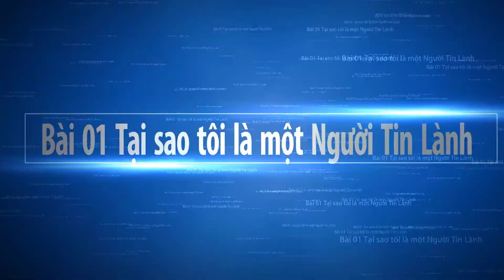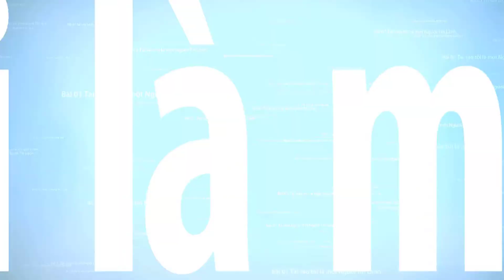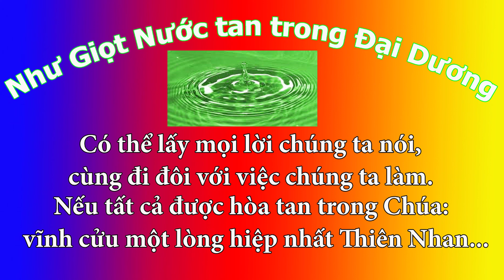Bài 01 Tại sao tôi là Người Tin Lành đã kiên nhẫn đi tìm Chân Lý Đức Tin Công Giáo? D Anders, Ph.D.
Một câu chuyện thật đáng trân trọng và cảm động, Giáo Sư Tiến Sĩ David Anders đã kể lại một hành trình dài của chính mình và gia đình đã kiên trì đi tìm Chân Lý Đức Tin nơi Giáo Hội Công Gíao.

Ban Biên Tập Công Giáo Việt Nam là kênh truyền thông Phục Vụ Dân Chúa và Dân Chúng Việt Nam trong nước và hải ngoại, được thực hiện bởi một tập thể rất đông đảo Giáo Sĩ và Giáo Dân khắp nơi. Rất mong nhận được sự ủng hộ góp sức của mọi người.
Kênh có thể sử dụng một vài tư liệu từ internet theo luật Sử Dụng Hợp Lý Fair User của YouTube
Nếu có sự nhầm lẫn nào ngoài ý muốn, xin vui lòng chia sẻ thông tin qua
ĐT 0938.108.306